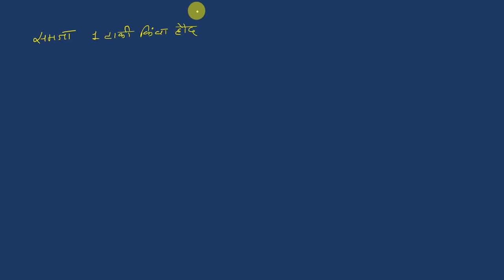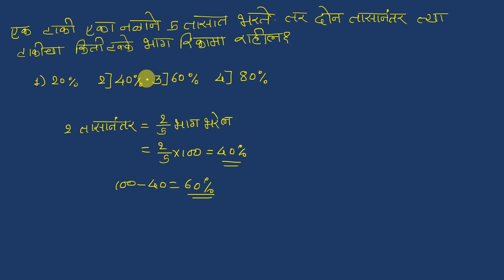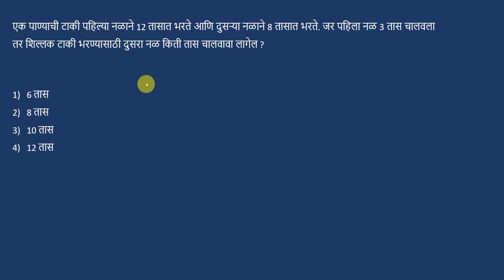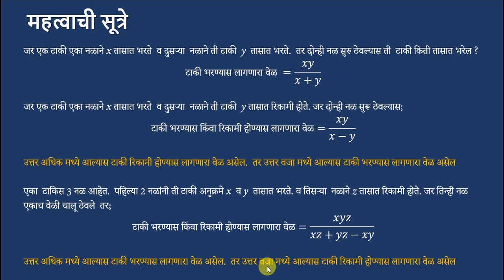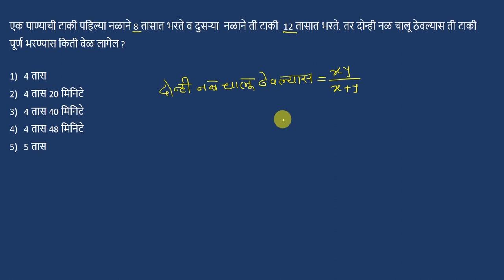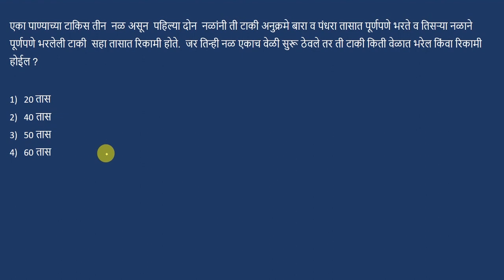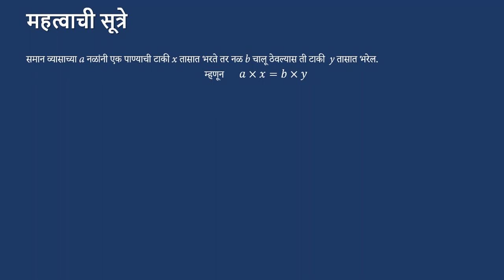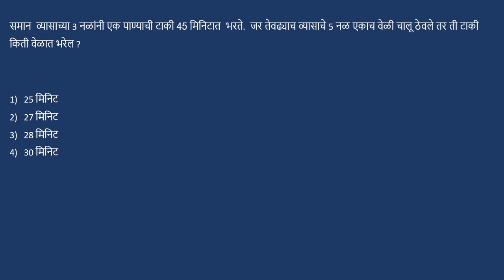तलाठी भरती 2023 |tcs_pattern| talathi_bharati_2023 | अंकगणित - नळ व टाकी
तलाठी भरती प्रश्नपत्रिका 2023 || Talathi Bharti Question Paper Analysis || Talathi Bharti 2023 GK

Talathi Bharti 2023 || Talathi Bharti Previous Questions Papers || तलाठी भरती 2023 सराव प्रश्नसंच

talati_bharti_2023 Maharashtra | Abhinav Studies
Police_bharti_exam papers,
Police bharti  previous year question papers,
Police bharti  recruitment 2022 general knowledge question bank
# talati_2023_preparation
marathi naukri

या व्हिडिओच्या मोफत पीडीएफ मिळण्यासाठी,  खाली दिलेल्या लिंक ला क्लिक करून आमचे टेलिग्राम चैनल जॉईन करा